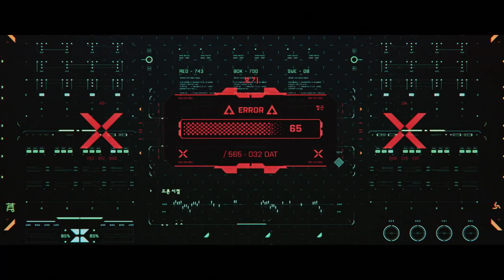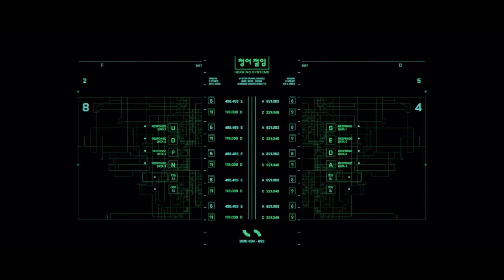Apex Legends - Season 3 Announcement Crypto Lore Trailer | PS4